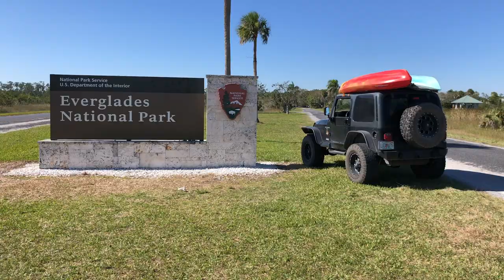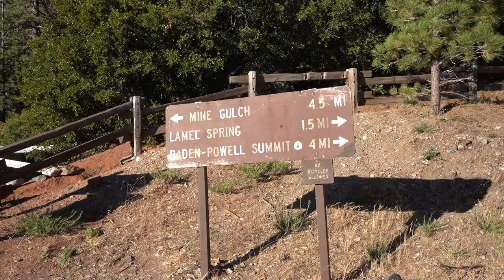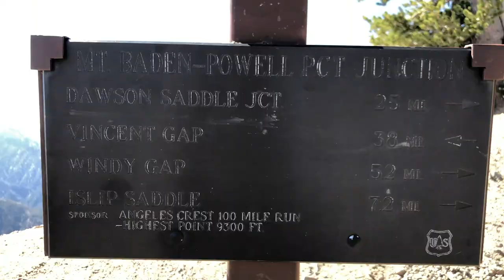Hiking Mt. Baden-Powell in Southern California | Hiking Vlog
In this video we hike to the peak of Mt. Baden Powell located in the Angeles National Forest in Southern California. This trail is around 8.5 miles with 2,800 ft. of elevation gain. The summit sits at 9,400ft. This is the perfect day hike!

About this video: In this hiking vlog we hike in southern California at one of the best hiking trails. This travel vlog takes place in Angeles National Forest.